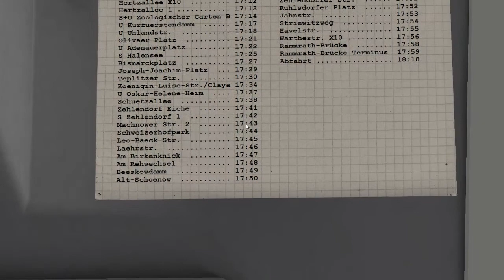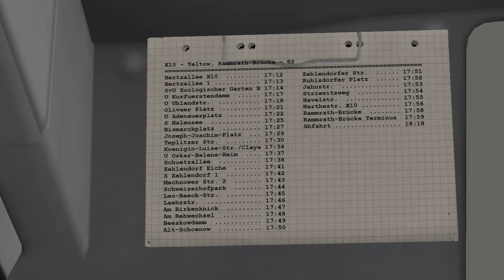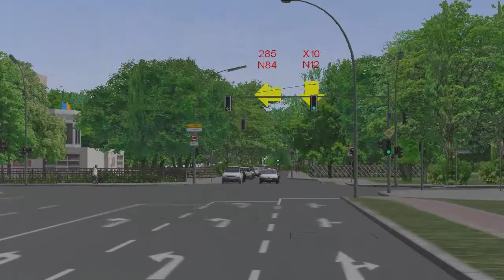Icke fahr durch Behrlien und det passst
Heute mal ne Runde in Berlin. Gerahren hab ich heute die Lienie x10 mit dem Man DD 09.

Map:x10 Berlin (neustes Omsi 2 Addon)

Bus:Man DD 09 (auch neustes Omsi 2 Addon)